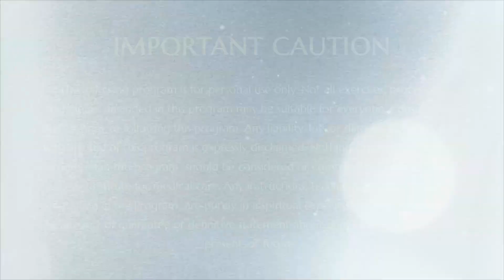The Forgotten Language of the Heart || Part 2 || ASC || 30 Jan 2004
Name of Convention: Ananda Spurana
Title:  The Forgotten Language of the Heart Part 2
Date: 30 January, 2004
Venue: Los Angeles, California, USA

In this video, Supreme Pontiff of Hinduism HDH Nithyananda Paramashivam starts off with sharing what to do when we are in a depressed mood. Discover the sacred secrets how to transform suffering into eternal Bliss, Nithya Ananda.